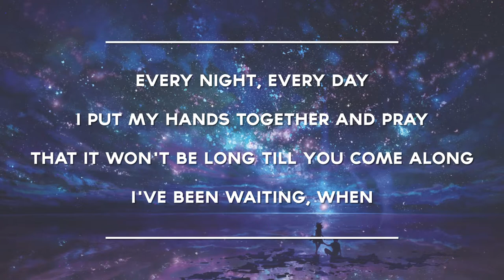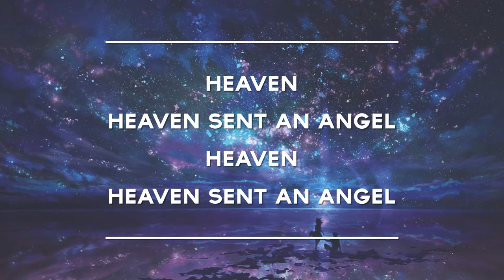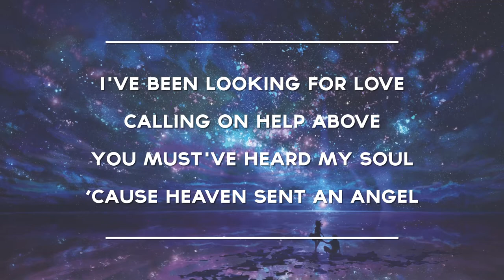[LYRICS] Rivero & Anna Yvette - Heaven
- LYRICS -

Heaven
Heaven sent an Angel
Heaven

I put my hands together and pray
That it won't be long till you come along
I've been waiting, when

Never gave up hope
I always believed
And never someone helped me
To fill the hole inside of me

I've been looking for love
Calling on heaven above
You must've heard my soul
'Cause heaven sent an Angel

Be Heavenly.